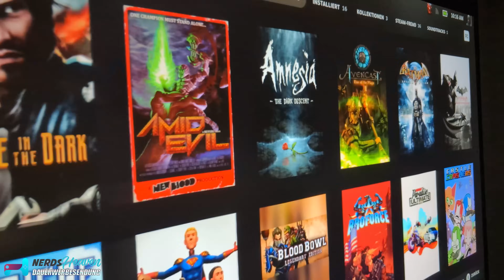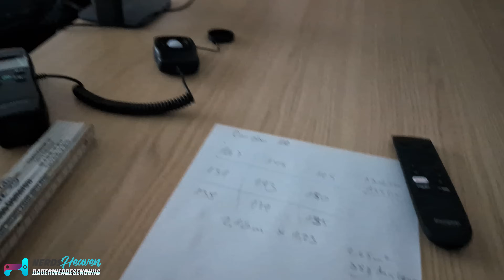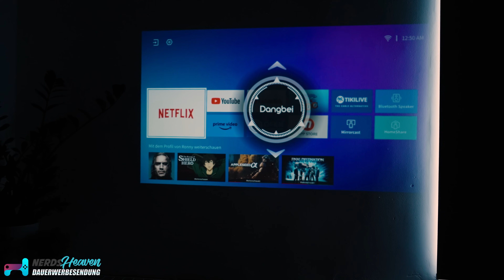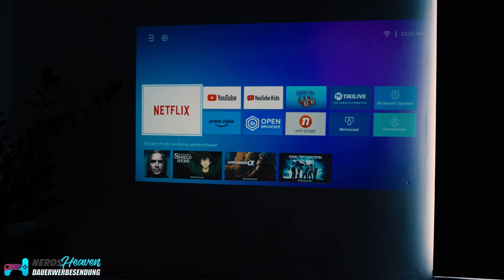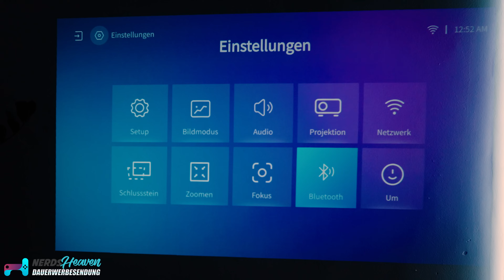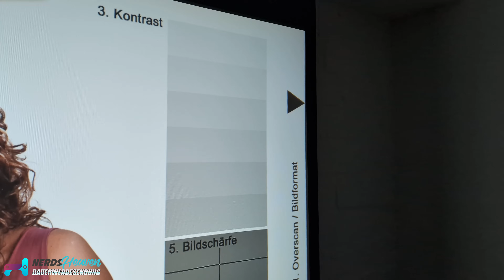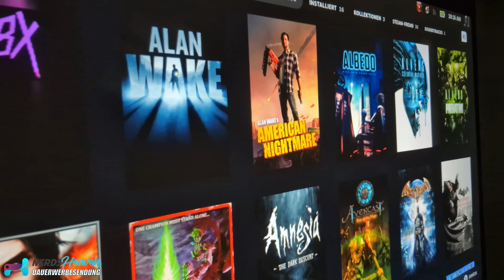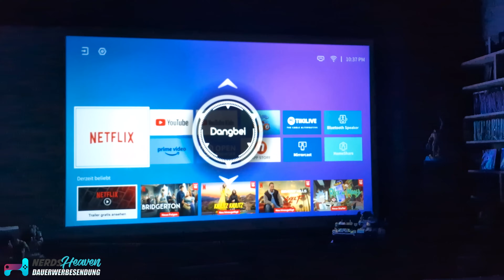Wirklich ideal für Heimkino-Einsteiger? - Dangbei N2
Wir haben uns den vergleichsweise günstigen Dangbei N2 Beamer angeschaut, der neben Full-HD Auflösung auch Netflix mitbringt und smarte Features unterstützt. Wie gut funktioniert das und für wen eignet sich der N2?

🛒 Wo KAUFEN? ▼
Dangbei N2 bei Amazon

📰 UNSERE WEBSEITE – Technik & Gadgets aus Fernost! ▼

Timestamps:
00:00 Einleitung
01:01 Allgemeines / Optik / Lieferumfang
02:22 Anschlüsse / Konnektivität
02:59 Klang / Lautsprecher
03:24 System / Auflösung / Helligkeit / Funktionen
07:25 Praxistest - Bilder / Filme / Games
10:31 Screencast, Screen mirror? / Fernbedienung
11:07 Fazit

Hintergrundmusik:
„Orizon“ by Bonsaye